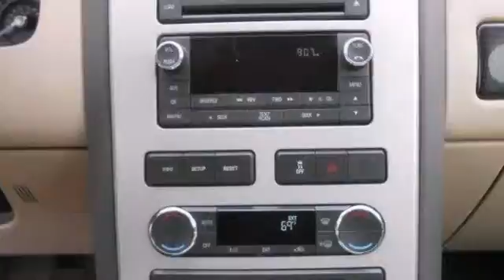2008 Lincoln MKX Fredericksburg VA Price Quote, VA DX577A - SOLD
Year: 2008
Make: Lincoln
Model: MKX
Engine: V6 3.5L
Transmission: Automatic
Color: White
Mileage: 80684
Stock #: DX577A
Call and ask for details! You'll NEVER pay too much at Radley Chevrolet! This vehicle is located at Radley Cadillac 3421 Jefferson Davis Hwy Fredericksburg VA 22401. Don't pay too much for the wonderful-looking SUV you want...Come on down and take a look at this attractive 2008 Lincoln MKX. Take some of the worry out of buying an used vehicle with this one-owner creampuff. J.D. Power and Associates gave the 2008 MKX 4.5 out of 5 Power Circles for Overall Dependability. Need additional informationon on this vehicle?

Address:
3670 Jefferson David Hwy